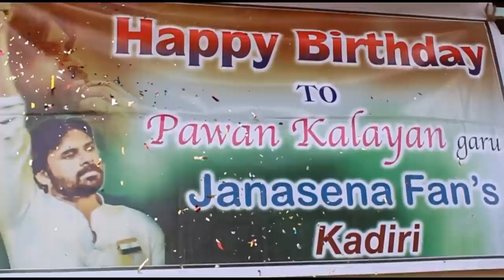Janasena new song దనాధన్ దరువుల్లో మోత మోయాల